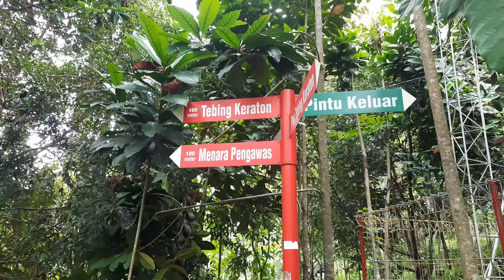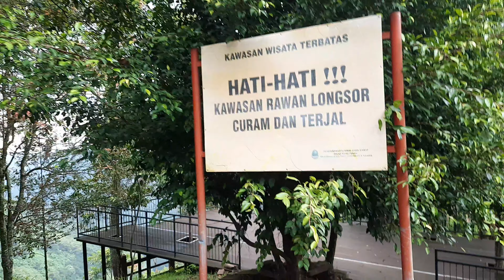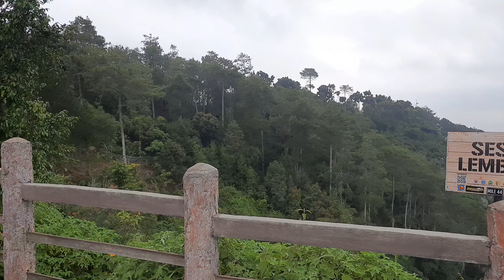Tebing Keraton Bandung - Wisata Hits di Bandung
Halo sahabat bagi tempat wisata kalian yang ingin dikunjungi Umban Adi Jaya Silahkan hubungi:

Sahabat Kali ini saya berada di  Tebing Keraton
Alamat: Ciburial, Cimenyan, West Bandung Regency, West Java 40198
Harga Tiket   : Rp 15.000,- /orang
Parkir Motor : Rp. 5.000

Tebing Karaton merupakan sebuah tebing yang berada di dalam kawasan Taman Hutan Raya Ir. H. Djuanda. Tebing ini terletak di Kampung Ciharegem Puncak, Desa Ciburial, Bandung, Jawa Barat, Indonesia. Dari Tebing Keraton dapat menikmati pemandangan spektakuler. Bukan lampu kota, melainkan hutan!

Tidak sulit untuk mencapai Tebing Keraton. Dari pusat kota Bandung, bertolaklah ke arah Dago Pakar, kemudian ke arah Taman Hutan Raya Ir. H. Djuanda. Setelah pintu gerbang Taman Hutan Raya Ir. H. Djuanda, beloklah ke kanan. Anda akan melewati rumah-rumah besar dan kemudian perkampungan. Setelah itu Anda akan sampai di sebuah warung dengan baliho besar bertuliskan 'Warung Bandrek' alias Warban. Perjalanan belum selesai, pacu kendaraan Anda melewati tanjakan dan jalan berbatu sampai pos teratas, langsung di Tebing Keraton. Di sini, anda bisa memarkir motor dan mobil. Untuk mencapai tebing tersebut, anda hanya perlu berjalan kaki tak sampai 5 menit.